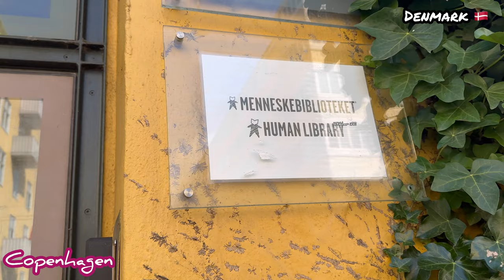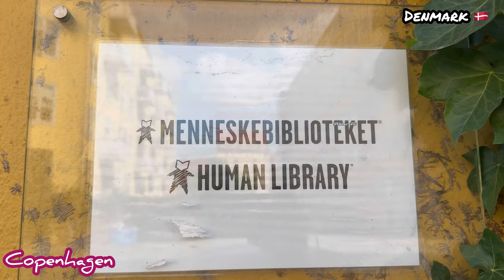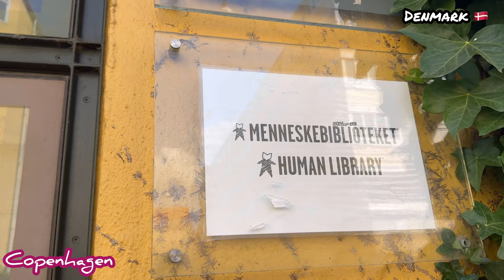Train without driver Copenhagen Denmark 🇩🇰 | Human library and hallal food